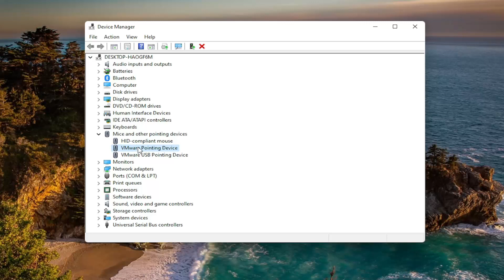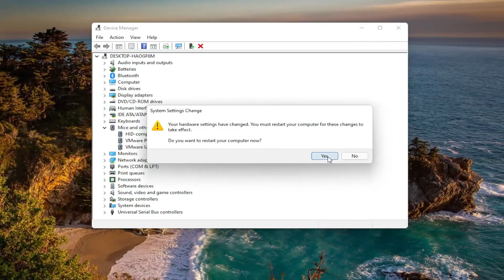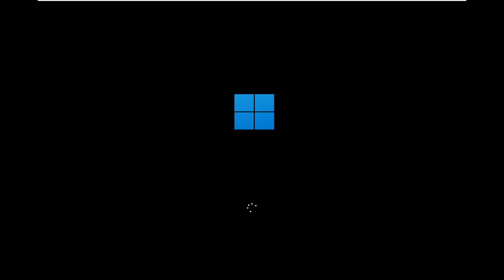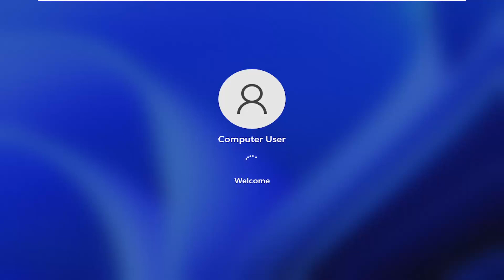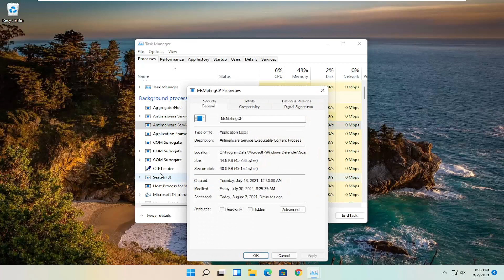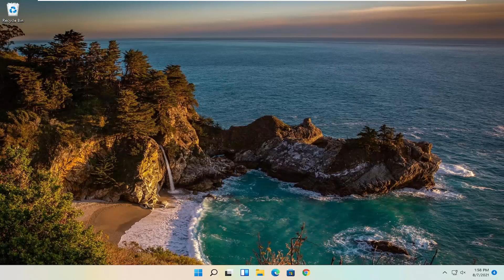How to Fix Mouse Cursor Lagging or Freezing Issue in Windows 11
Mouse lag in Windows 11 can be extremely annoying. It can slow down your productivity or lead to mistakes while trying to create documents or play games.

Computers can suffer slow response or 'lag', a term commonly used in online gaming. In general, lag is the time difference between initiating a task and the action or result. For example, it might refer to a delay that occurs between the time a key is pressed on the keyboard and the time that the corresponding character appears on the screen. This is one simple example, but there are many other situations where lag might be a problem.